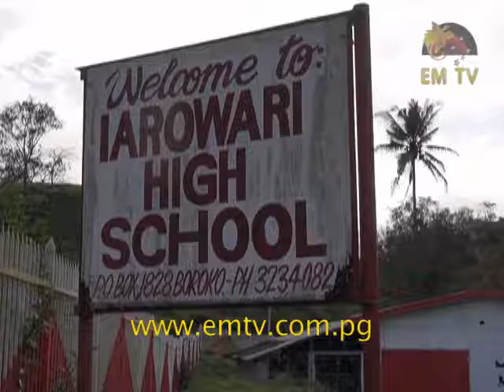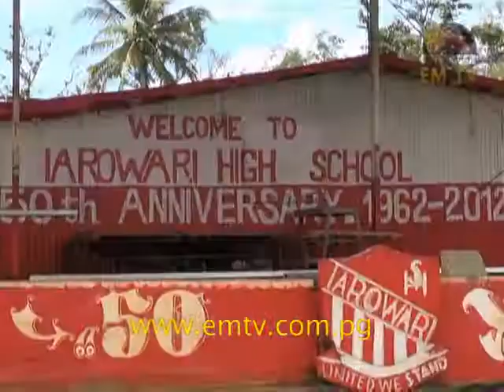Iarowari High School Aims For Prominence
Iarowari High School in the Central Province has a long and colorful history that dates back to the Second World War...Description here - visit us for the latest news...